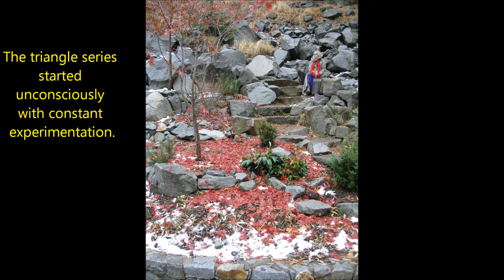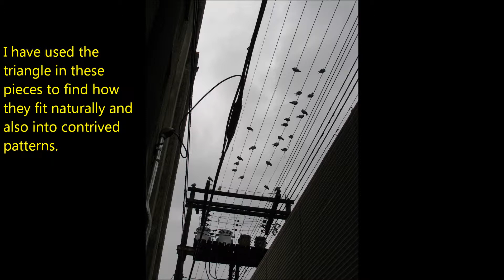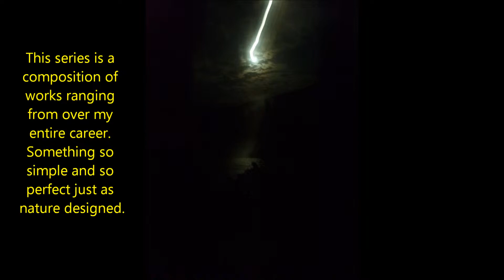Diana Robles' Triangle Series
the video has been re-edited follow the link to watch the latest upload This series of work ranges over Diana's entire career. She takes one of nature's simple shapes and applies it in multidimensional pieces. Originally the triangle appeared as vortexes. All pieces available in a variety of printed sizes.